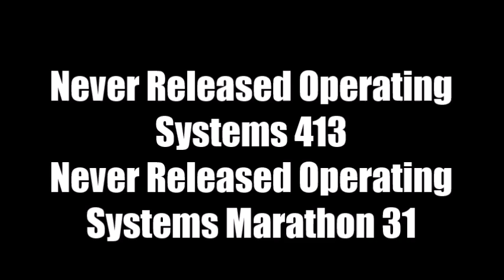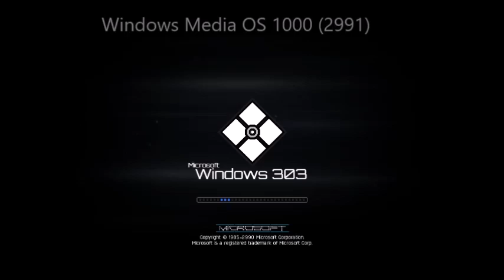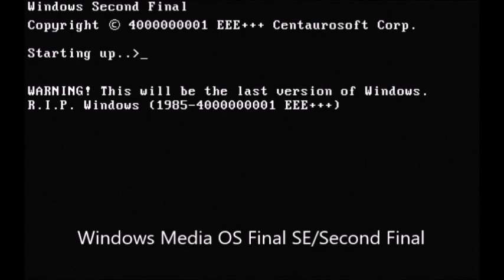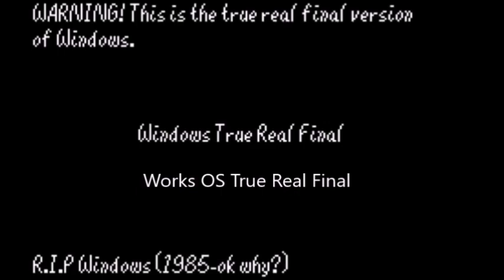Never Released Operating Systems 413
Название - Never Released Operating Systems Marathon 31.
NROS episodes in Never Released Operating Systems Marathon 31:
1. Arsen54800's NROS 124. Eggman Games/Tempest Gaming OS History
2. Arsen54800's NROS 401. Windows Media OS History
3. Works OS History (is part of Arsen54800's NROS 403)
For NROS 414: Visual Studio OS History
For NROS 415: Torch ZombieOS History Remastered 2
For NROS 416: MixOS History Remastered
For NROS 417: Chess OS History
For NROS 418: Mahjong OS History
For NROS 419: Purble Place OS History
For NROS 420: AmyOS History Remastered 2
For NROS 421: CoolManOS History Update 2
For NROS 422: NovaOS History
For NROS 423: AlphaOS History
For NROS 424: EternityOS History
For NROS 425: Media Center OS History
For NROS 427: VirtualOS History
For NROS 428: UmiSonodaOS History Remastered
For NROS 430: Poncho ZombieOS History Remastered 2
For NROS 431: VistaOS History
For NROS 432: QuantumOS History
For NROS 433: FutureX History
For NROS 434: Reversi OS History
For NROS 437: GalaxyUI History
For NROS 439: StellarOS History
For NROS 441: История Bridge Фрэш. Операционная система (обновление 1)
For NROS ???: Serilly History (Update 2)
For NROS ???: Vulkom History
For NROS ???: Romantica History
For NROS ???: Mira History
For NROS ???: Mookity OS History
For NROS ???: Alphabetical System History
For NROS ???: Minions System History
For NROS ???: Hat KidOS History
For NROS ???: Jerry/SummerOS History
For NROS ???: The Floor OS History
For NROS ???: Svastika/Windmill/Foreground/Osmangam History
For NROS ???: Ringo History
For NROS ???: Robot LaserOS History
For NROS ???: RaffinaOS History
For NROS ???: WinOswald History
For NROS ???: WinBlueberry History
For NROS ???: Wind 2000OS History Update 2
For NROS ???: Sviger History Space-Side Edition
For NROS ???: Romantica History Space-Side Edition
For NROS ???: Sviger History Sea Breeze Edition
For NROS ???: Codar/MBOS History Space-Side Edition
For NROS ???: CoolManOS History Space-Side Edition
For NROS ???: AM System History Space-Side Edition
For NROS ???: Polstjärnan History Space-Side Edition
For NROS ???: Quantumna History Space-Side Edition
For NROS ???: Vulkom History Space-Side Edition
For NROS ???: Oswald/BlueberryOS History Space-Side Edition
For NROS ???: RaffinaOS History Space-Side Edition
For NROS ???: Generic UsernameOS History Space-Side Edition
For NROS ???: PowerOS History Space-Side Edition
For NROS ???: BoyfriendOS History Space-Side Edition
For NROS ???: Sky The FangirlOS History Space-Side Edition
For NROS ???: Ringo History Space-Side Edition
For NROS ???: Robot LaserOS History Space-Side Edition
For NROS ???: Serilly History Space-Side Edition
For NROS ???: ZombossOS History Space-Side Edition
For NROS ???: Torch ZombieOS History Space-Side Edition
For NROS ???: SharpOS History Space-Side Edition
For NROS ???: Arle History Space-Side Edition
For NROS ???: Scrat OS History Space-Side Edition
For NROS ???: Kevin, Stuart and Bob OS History Space-Side Edition
For NROS ???: Heavy PilotOS History Space-Side Edition
Credits: